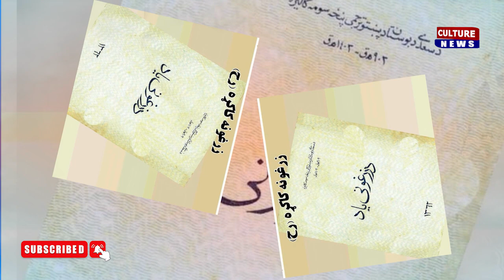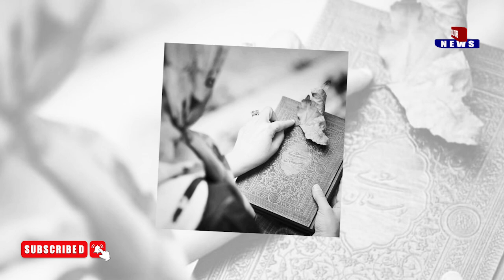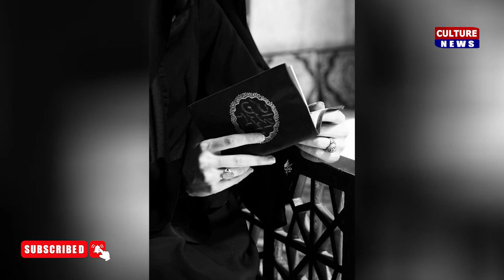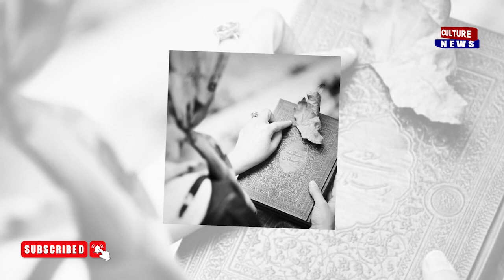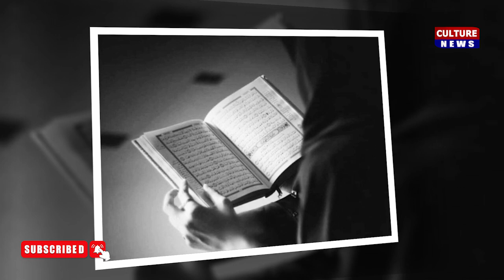دكو مې پښتنې ښځينه شاعري شعرونه او آثار مولوستي دي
د پښتو په اوسنيو ښخینه شاعرانو کی خوک پیژنی؟

دکو می پښتنې ښځينه شاعري شعرونه او آثار مولوستي دي ؟ د پښتو په معاصره ادبي دوره کی موږ پخپل ادبی فرهنگي بهیر کې ډېري پیاوړي ليکوالي او شاعراني لرو دغو ليكوالو او شاعرانو د خپلو منظومو او منثور و ادبي آثارو په پنځولو او ليکلو د پښتو ادب دو دې او پرمختیا له پاره ارزښتمن کارونه کړي-